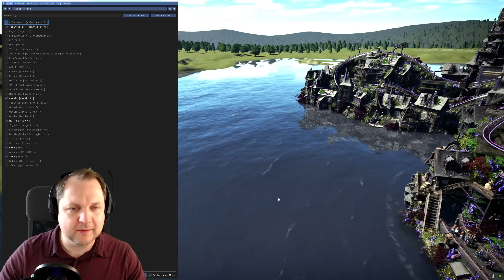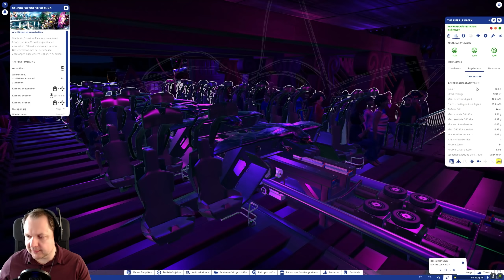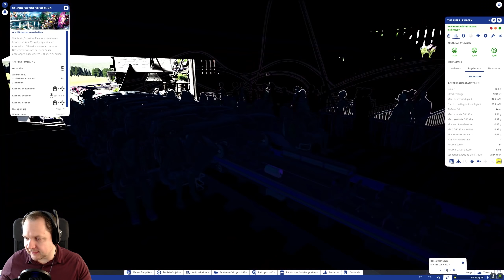THE PURPLE FAIRY 💜 Lila ist toll 😃 | PARKTOUR - Planet Coaster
Heute geht es in einen kleinen märchenhaften lila Park mit nur einer Achterbahn. Ein Wingcoaster der extrem detailiert gestaltet ist.
Viel Spaß!

0:00 Einleitung
8:17 Onride Schienenkamera
9:43 Onride Außenkamera
11:11 Onride bei Nacht
16:30 F1-Achterbahn Abogrüße

● AMD Ryzen 7 5800x
● Corsair Vengeance LPX 32GB (4x8GB) DDR4 3200MHz
● MSI MAG B550 Tomahawk (Mainboard)
● be quiet! Pure Base 500DX Midi-Tower PC-Gehäuse (weiß)